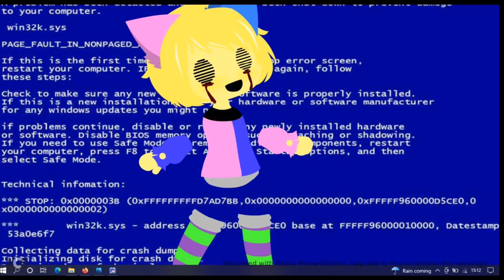𝙎𝙖𝙡𝙪𝙩𝙖𝙩𝙞𝙤𝙣𝙨 𝙨𝙞𝙧! | Gacha animation meme ✨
𝙒𝙞𝙩𝙝 𝙖 𝙩𝙬𝙞𝙨𝙩?